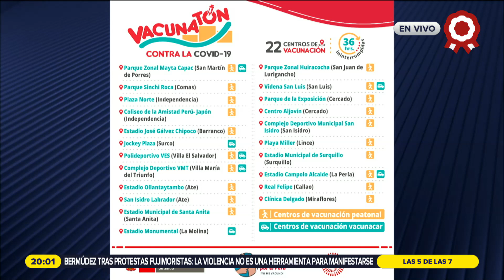Diferencias ideológicas interfieren en el encuentro de consensos a favor de las comunidades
La experta en políticas púbilcas, Janice Seinfeld, realizó un análisis sobre la coyuntura sociopolítica del Perú a puertas del Bicentenario.